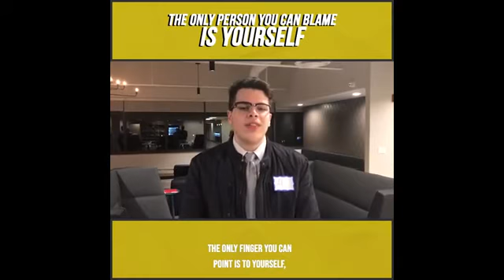Makarand Utpat: "The only person you can blame is yourself"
YouTube Partner, Top 750 Digital Innovators, Host of New Age of Influence Podcast, Best Selling Author of Multiple Books, Professional Musician, Keynote Speaker, Online Courses Creator Hire Makarand to speak at your next event.